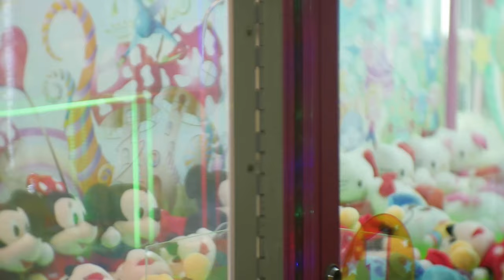LUMIX G7+Fujian CCTV lens test